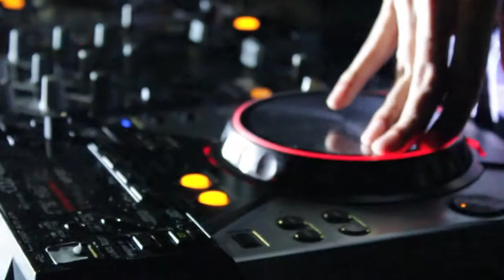Le Sociale Carnaval Preview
Le Sociale Carnaval at Cita Hati School
Saturday, 13 October 2012
by Sociale District
featuring
MC Indra a.k.a Itol
MC Opank
DJ Tripleks